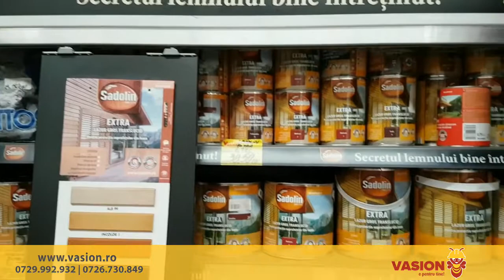Sadolin - Protejează lemnul indiferent de anotimp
Sadolin Anticarii este un impregnant incolor pe baza de rasina sintetica in solvent organic, cu adaos de substante biocide.Este recomandat pentru protectia suprafetelor exterioare: elemente de constructii, structuri, fatade, garduri, mobilier de gradina, ornamente. Se utilizeaza ca prim tratament pentru protectia suprafetelor din lemn impotriva cariilor, insectelor si fungilor. Actioneaza imediat si preventiv impotriva daunatorilor lemnului.